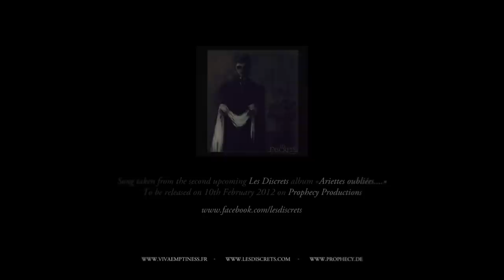Les Discrets - "Ariettes Oubliées" [Music Video]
This is the music video for the title track of Les Discrets' sophomore release, 'Ariettes Oubliées...'. With a more mature and diverse approach to their music, Les Discrets' latest offering is rich in character and broad in dimension. In merging varying genres such as post-rock, shoegaze and even doom, the Lyon, France-based group successfully forged a melancholy and haunting array of new songs. The video was directed by Audrey Hadorn, edited by Fursy Teyssier and Audrey Hadron, and features camera work by François-Marc Baillet.